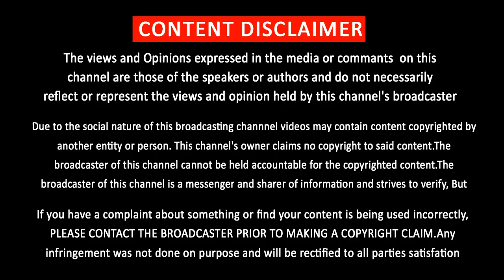இந்தியவிலேயே மோசமான நஷ்டத்தை தந்த படங்கள் | Most Loss Movie in India | Mersal | Vivegam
இந்தியவிலேயே மோசமான நஷ்டத்தை தந்த படங்கள்